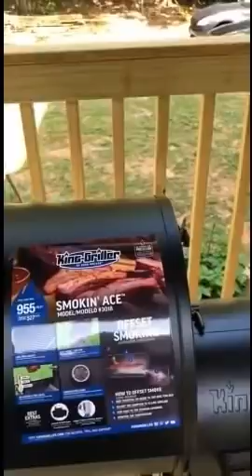I CANT SWIM 😂‼️‼️‼️Having a Pool day [Ts Madison]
Don’t forget to get your Goli gummies here👇🏽

I am having a wonderful with my family!! its Sunday funDAY PART 1